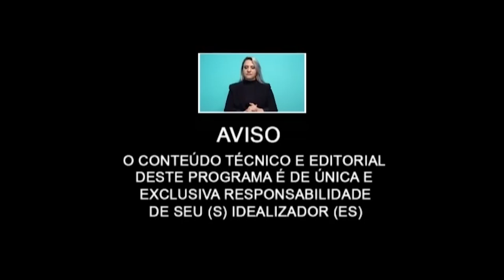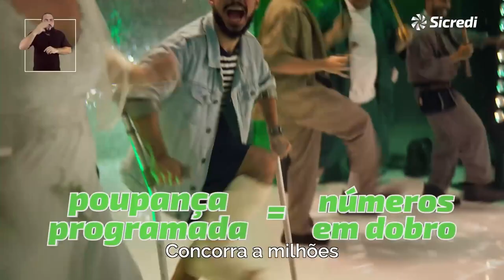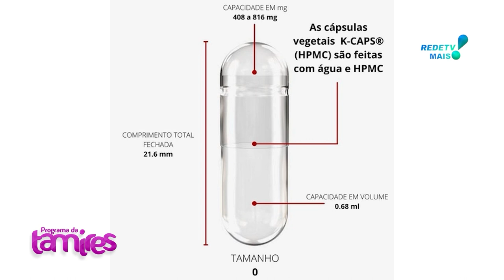Planta PANCS COMESTÍVEL você conhece e teremos também sobre Cápsulas Gastroresistente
COLÉGIO AGRÍCULA  de FOZ DO IGUAÇU falando sobre Planta PANCS comestivel você conhece e teremos o Dr. Cristiano Barzon falando sobre   Cápsulas Gastroresistente